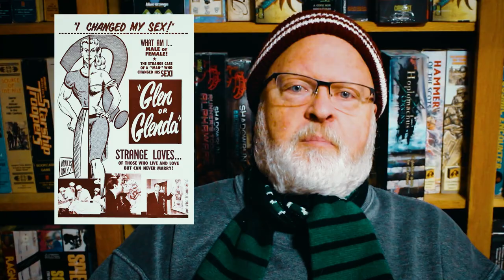How to watch terrible movies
- Wendy Petersen, Producer
- Edgar Rivera, Editor